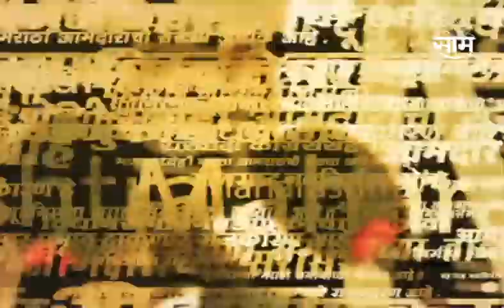Headlines : दुपारच्या हेडलाईन्स : 2June 2023 : SAAM TV